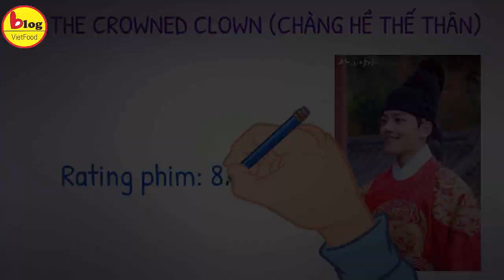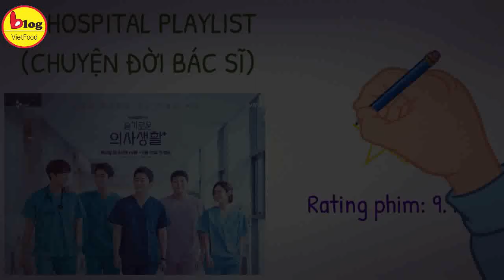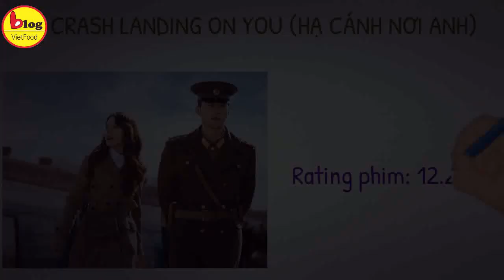15 Phim Hàn Quốc Có Rating Cao Nhất 7 Năm Qua Do Nielsen Korea Bình Chọn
Rating không chỉ đo lường số lượng khán giả mà còn là bảo chứng cho mức độ thành công của một bộ phim Hàn Quốc hay một chương trình truyền hình. Sau đây là danh sách 15 tựa phim Hàn Quốc có rating cao nhất trong vòng 7 năm qua theo thống kê của Nielsen Korea cho đến ngày 7/5/2020. Nếu là một mọt phim Hàn chân chính, chắc hẳn bạn không thể không biết 15 tựa phim Hàn Quốc này.
15. Bộ phim Hàn Quốc: STRONG WOMAN DO BONG SOON (CÔ NÀNG MẠNH MẼ DO BONG SOON)
Rating phim: 7.65%
14. Bộ phim Hàn Quốc THE CROWNED CLOWN (CHÀNG HỀ THẾ THÂN)
Rating phim: 8.41%
13. Bộ phim Hàn Quốc MEMORIES OF THE ALHAMBRA (HỒI ỨC ALHAMBRA)
Rating phim: 8.43%
12. Bộ phim Hàn Quốc ENCOUNTER (GẶP GỠ)
Rating phim: 8.5%
11. Bộ phim Hàn Quốc SIGNAL (TÍN HIỆU)
Rating phim: 8.8%
10. Bộ phim Hàn Quốc HOTEL DEL LUNA (KHÁCH SẠN ÁNH TRĂNG)
Rating phim: 8.9%
9. Bộ phim Hàn Quốc 100 DAYS MY PRINCE (LANG QUÂN 100 NGÀY)
Rating phim: 9%
8. Bộ phim Hàn Quốc HOSPITAL PLAYLIST (CHUYỆN ĐỜI BÁC SĨ)
Rating phim: 9.9%
7. Bộ phim Hàn Quốc ITAEWON CLASS (TẦNG LỚP ITAEWON)
Rating phim: 11.8%
6. Bộ phim Hàn Quốc CRASH LANDING ON YOU (HẠ CÁNH NƠI ANH)
Rating phim: 12.2%
5. Bộ phim Hàn Quốc REPLY 1988 (LỜI HỒI ĐÁP 1988)
Rating phim: 12.4%
Giữa lòng Seoul hoa lệ là khu phố Ssangmun Dong yên bình và đầy ắp tình người, nơi có 5 người bạn thân thiết đã cùng nhau lớn lên. Bên nhau từ khi còn là những đứa trẻ, họ đã trải qua nhiều niềm vui, nỗi buồn, những rung cảm trong sáng, vô tư và thanh thuần. Bộ phim lấy bối cảnh đất nước Hàn Quốc năm 1988 – thời điểm diễn ra Thế vận hội mùa Hè và những cuộc biểu tình đòi quyền dân chủ của sinh viên. Không bi kịch, phức tạp, ồn ào, Reply 1988 là mảng ký ức tươi đẹp, nhẹ nhàng về tình hàng xóm, tình bạn và tình thân.
4. Bộ phim Hàn Quốc SKY CASTLE (LÂU ĐÀI TRÊN KHÔNG)
Rating phim: 12.5%
Đối với nhiều gia đình giàu có ở Hàn Quốc, sự nghiệp học tập không còn là nỗ lực vươn lên của mỗi cá nhân mà là “cuộc chiến” của những ông bố bà mẹ. Trong Sky Castle, vì muốn con mình trở thành những người “tai to mặt lớn”, những bậc phụ huynh không ngần ngại “giành giật” cho con mình “tấm vé” vào trường đại học danh tiếng. Từ thuê gia sư nổi tiếng, tổ chức câu lạc bộ cho đến việc chạy đua để được tuyển thẳng vào đại học, họ đã vô tình đẩy con cái vào chỗ trầm cảm và làm rạn nứt tình cảm gia đình.
3. Bộ phim Hàn Quốc GOBLIN (YÊU TINH)
Rating: 12.9%
Là một tướng quân tài ba, dũng mãnh sống ở thời Cao Ly, Kim Shin (Gong Yoo) vì sự hãm hại của một gian thần mà bị đâm bởi chính cây kiếm anh đã dùng để đánh giặc. Tuy nhiên, Kim Shin không chết mà lại còn được sống bất tử. Sự bất tử vừa là phần thưởng nhưng cũng là hình phạt để Kim Shin phải chịu giày vò vì đã cướp đi nhiều sinh mạng. Để có thể thoát khỏi sự ám ảnh và được “nhắm mắt xuôi tay”, Kim Shin phải tìm thấy một cô dâu có khả năng nhìn thấy và rút thanh kiếm ra khỏi cơ thể anh. Cuộc sống của Kim Shin cứ thế trôi qua hàng thiên niên kỷ cho đến một ngày anh gặp được Ji Eun Tak (Kim Go Eun) – nữ sinh cấp ba có khả năng nhìn thấy linh hồn. Đến bây giờ khi nhắc đến Bộ phim Hàn Quốc có rating cao nhất 7 năm qua, khán giả vẫn nhớ mãi cái tên “Goblin”
2. Bộ phim Hàn Quốc MR. SUNSHINE (QUÝ NGÀI ÁNH DƯƠNG)
Rating: 13%
Lấy bối cảnh đất nước Hàn Quốc trong những năm tháng loạn lạc, bộ phim Mr. Sunshine kể về chuyện tình giữa Choi Yoo Jin (Lee Byung Hun) và Go Ae Shin (Kim Tae Ri). Rời Hàn Quốc đến Mỹ từ khi còn là một chàng thanh niên trẻ tuổi, Choi Yoo Jin trở thành một người lính Mỹ mang dòng máu châu Á. Trở về quê hương sau cuộc đụng độ giữa hải quân Mỹ và quân đội Hàn Quốc, anh gặp gỡ và đem lòng yêu mến Go Ae Shin – một tiểu thư yêu nước. Liệu rằng tình yêu của họ có đủ lớn để vượt qua khoảng cách về mâu thuẫn chính trị và đảng phái?
1. Bộ phim Hàn Quốc THE WORLD OF MARRIED (THẾ GIỚI HÔN NHÂN)
Rating phim: 16.9%
Đứng đầu danh sách 15 bộ phim Hàn Quốc có rating cao nhất 7 năm qua thuộc về bộ phim THE WORLD OF MARRIED (THẾ GIỚI HÔN NHÂN). Phim kể Ji Sun Woo (Kim Hee Ae) là một người phụ nữ xinh đẹp, có sự nghiệp ổn định cùng người chồng thành đạt và đứa con trai ngoan ngoãn. Tưởng rằng mình đang tận hưởng một cuộc sống viên mãn, thế nhưng cô không hề biết rằng cô đang bị phản bội bởi chính người chồng và người bạn của mình. Sau khi sự thật “vỡ lở”, Sun Woo đau khổ, ám ảnh đến mức muốn sát hại chồng và nhân tình. Tác phẩm The World Of Married không chỉ chú trọng vào vấn đề ngoại tình mà còn đề cập đến các vấn đề về bạo lực gia đình và tâm lý của những người bị phản bội.